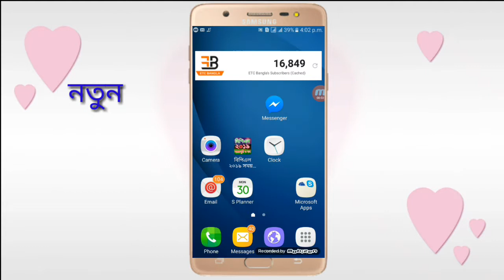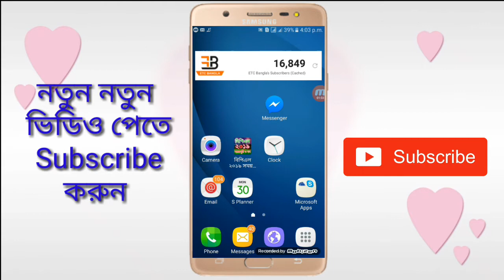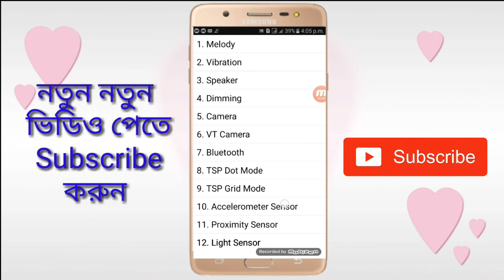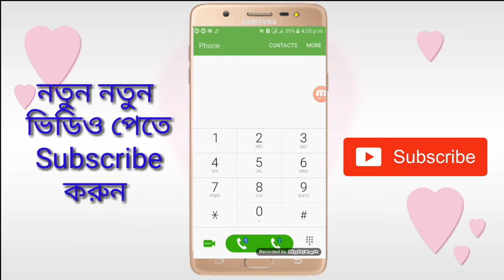চেক করুন মোবাইলের সবকিছু ঠিক আছে নাকি ।। Check Android Condition ।। ETC BANGLA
Hello dear in this video i will show you how to check your android Condition  quality using dialing android code. This video will help you to check your android last condition.

চেক করুন মোবাইলের সবকিছু ঠিক আছে নাকি ।। Check Android Condition

       (IMRAN HOSSAIN)